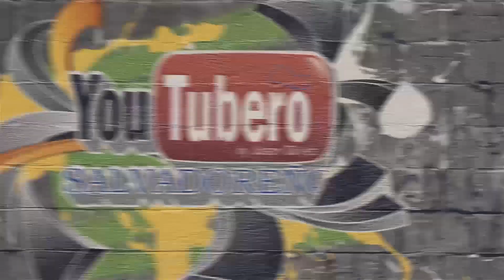Visitando el Museo de Armas, Perquin Morazán el salvador youtubero salvadoreño Parte 2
Rampedro en la Parte 2 Visitando el Municipio de Perkin en Morazan El Salvador. Esperamos disfruten el Videoreportaje..

El Museo de la Revolución Salvadoreña cuenta una auténtica historia de los 12 años de conflicto armado en El Salvador a través de la recopilación de objetos, documentos, imágenes, información y testimonios de momentos históricos relacionados con la guerra civil.

El museo está dividido en cinco salas destinadas a recrear las causas que originaron la guerra: la vida en los campamentos, la solidaridad internacional, armas convencionales y acuerdos de paz y la radio Venceremos.

El museo ofrece un tour guiado por excombatientes que narran su experiencia personal del conflicto.

El Slavador